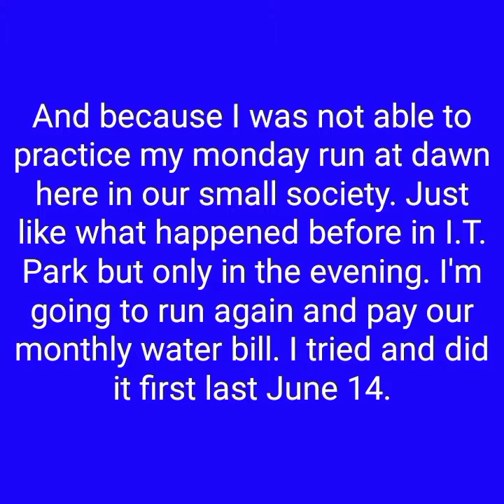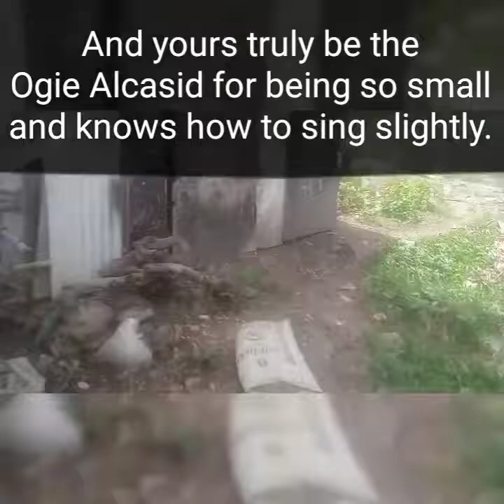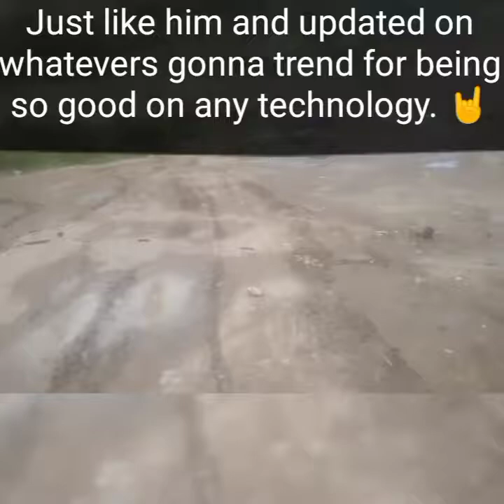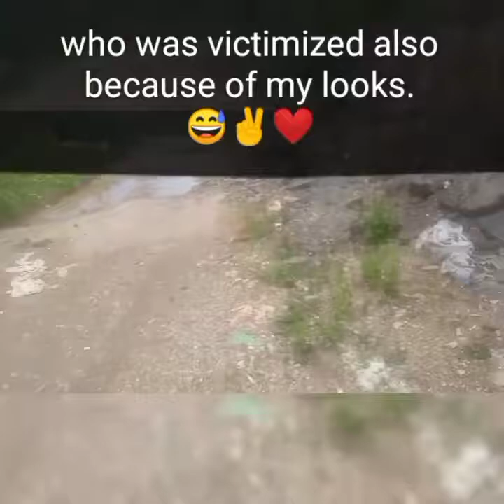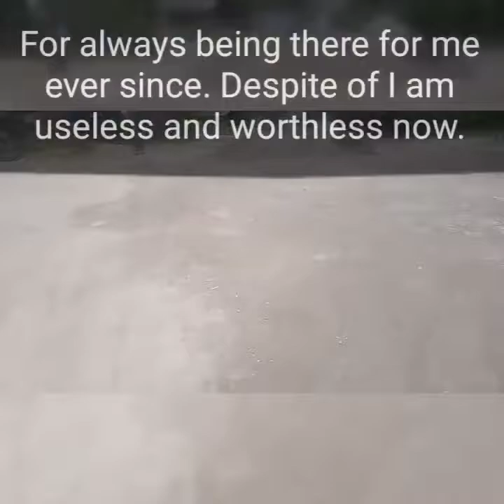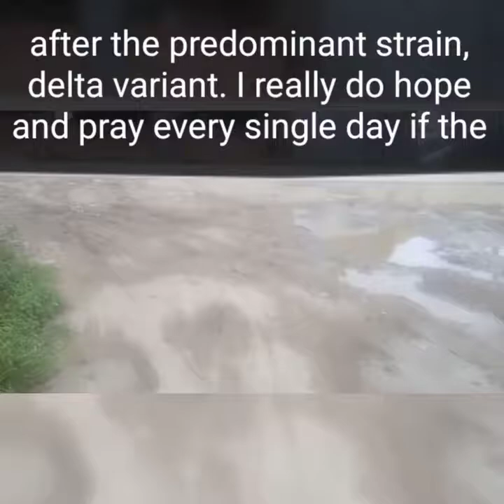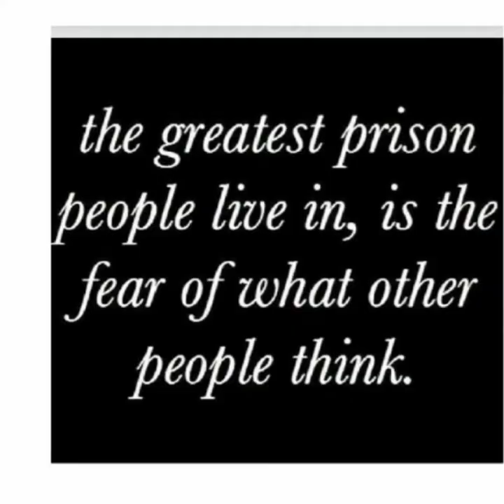Incomplete obligatory task